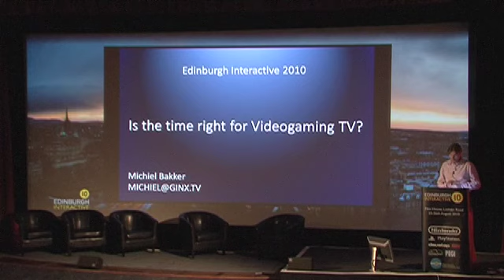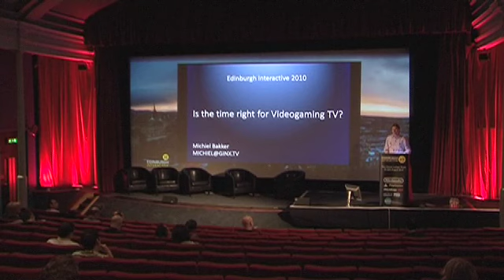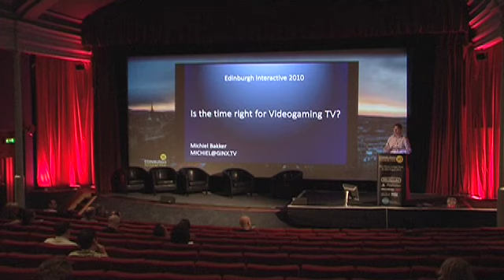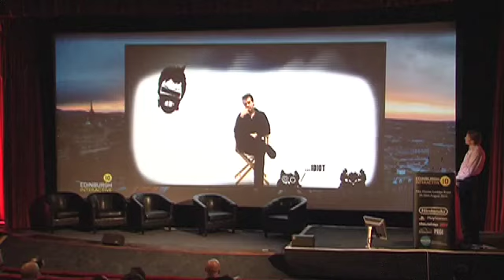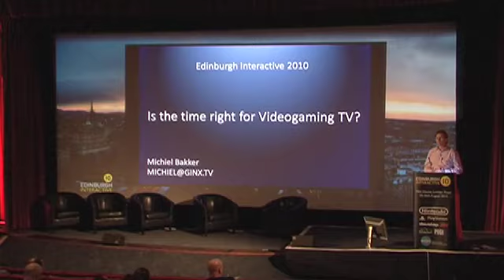Edinburgh Interactive 2010 Michiel Bakker_Part2.mov